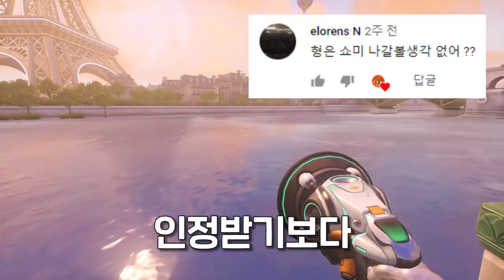핫도규의 모든 것을 알려드립니다♥ QnA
5만명 기념 QnA인데 6만명 되고 해서 죄송해요ㅠㅠ
그 대신 편집 꽉꽉 채워서 10시간 밤새워서 했답니다!

오늘도 좋은 하루 보내세요 여러분들~~~호호
♨앗뜨거♨

1. 구재영 - Morning

2. 임샛별 - 봄날의 걸음마